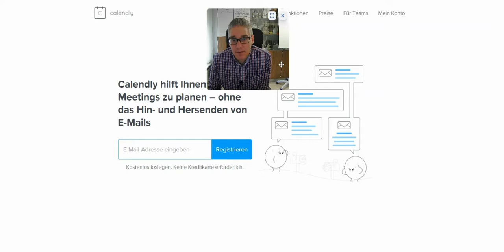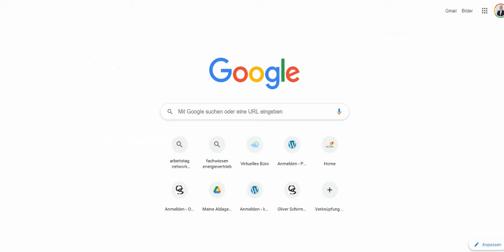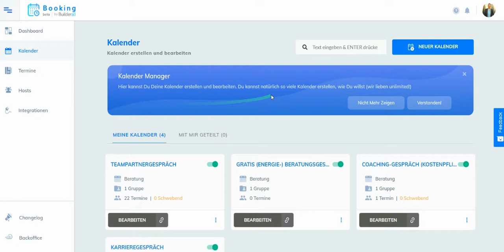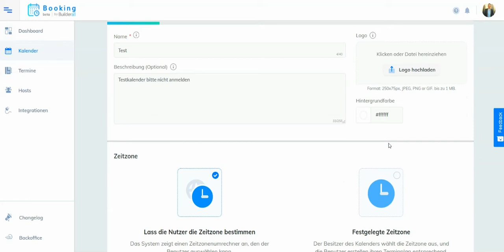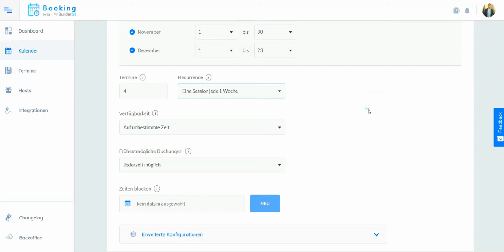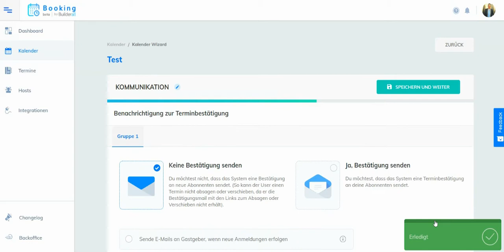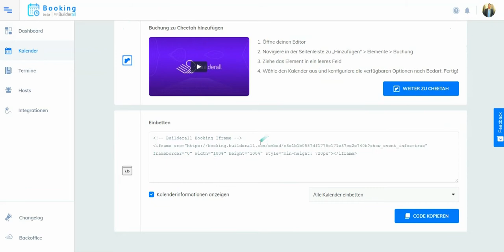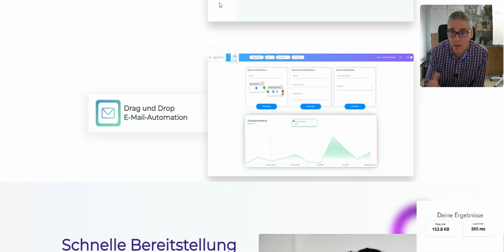Automatische Terminvereinbarung - Calendly vs. Builderall Booking App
So geht die automatische terminvergabe leichtgemacht. Tools zur automatischen Terminvergabe gibt es viele. In diesem erklärvideo zur online Terminvergabe zeige ich dir zwei Tools die sich super dafür eignen, die Terminvergabe zu automatisieren. Du wirst zukünftig nie mehr e-mails hin- & hersenden müssen um einen geeigneten Termin mit deinen Interessenten, Kunden und Geschäftspartnern zu finden!

Dieses Video beschreibt die automatische Terminvergabe mit Calendly und der Builderall Booking App.

Mit diesen beiden Tools kannst du die Terminvergabe automatisiert regeln und die Termine mit deinem Kalender synchronisieren...

Durch die online-terminvergabe kannst du zum Beispiel deine Trainingstermine rund um die Uhr zu planen und deine Kunden erhalten am Vortag des Termins automatisch eine E-mail oder/und eine sms mit allen Termindetails.

Termine automatisiert vergeben mit der Builderall Booking App ist ein Kinderspiel.

Bereit? Dann wird dir dieses Video weiterhelfen.

Liebe Grüße
Oliver